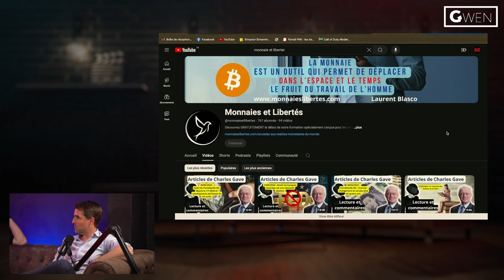🚨Devenir Rentable en Trading ❗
🌐 Ce que vous apprendrez :
La vidéo présente des stratégies pour réussir en trading. L'auteur insiste sur l'importance de l'éducation financière, de la gestion des risques, et de la discipline. Il aborde l'analyse technique et fondamentale, et conseille de ne pas suivre les émotions lors des transactions. Le contenu comprend des exemples concrets et des erreurs courantes à éviter. L'auteur met en avant l'importance de fixer des objectifs clairs et de rester patient. La vidéo encourage l'utilisation d'outils et de ressources fiables pour prendre des décisions éclairées.

00:00 Introduction
00:48 Présentation de Laurent Blasco
02:25 Présentation de Louis Invest
13:03 Comment vous avez Appris le Trading ?
34:44 : Combien de temps tu Trade par jour ?
36:27 : C'est quoi vos performances à l'année ?
01:12:22 Questions de Louis Invest
01:29:00 Jeux Action

Cryptoedge :  @CryptoEdge